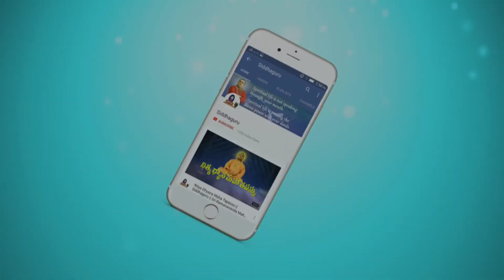Shivaratri 2018 Maha Homam || Ad 05 || 20350 Homas || Siddhaguru || Ramanananda Maharshi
On the divine eve of Shivaratri 2018, Siddhaguru Sri Ramanananda Maharshi conducting 20350  Homas at Shiva Shakthi Shirdi Sai Anugrahamahapeetam, Ramaneshwaram.